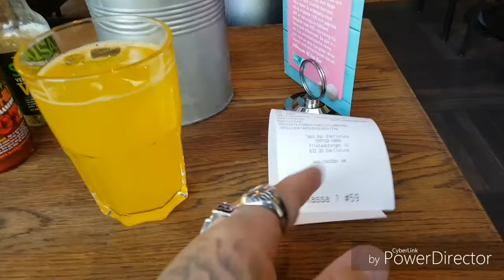FAR & SON SKA PÅ POLISFÖRHÖR | VLOGG